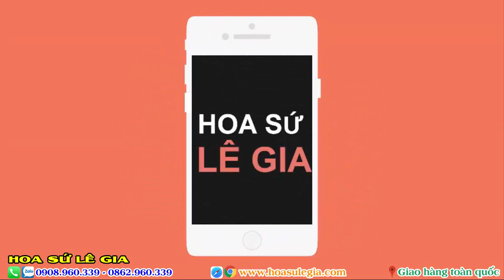01/06/21 - Liên hệ: 0908.960.339. Những cây sứ thái đẹp, củ to, bo nhiều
0. kỳ duyên: 320k
1. tỏa dương: 100k
2. tấn hỷ: 70k
3. khôi nguyên, ngọc bích: 110k
4. pretty, fancy 3: 110k
5. vạn lý: 100k
6. nguyệt tâm 3: 150k
7. đại hồng bích: 70k
8. magic: 100k
9. phương  lam vàng, duyên dáng tím: 140k
10. hồng ngọc, tuyệt đỉnh: 130k
11. rasaphat: 130k
12. xuân ý: 130k
13. vân huế 5, tím: 150k
14. duyên dáng tím: 100k
15. dun han: 140k
16. long thành: 100k
17. hạnh phúc: 150k
18. phương lam 25, tím: 150k
19. minh thy 12: 150k
20. ngọc ngân: 150k
21. blue boy: 150k
22. an lạc: 130k
23. yến nhi 9, hot girl: 150k
24. pretty: 130k
25. ngọc băng: 140k
26. long thành: 140k
27. tím , kim lân, vĩnh lộc 16: 180k